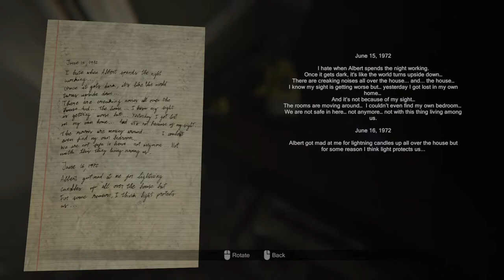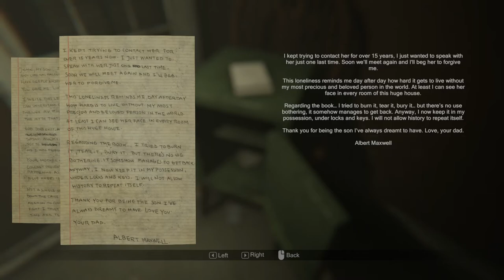MADiSON [4] Getting Clocked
After that very trivial morgue puzzle that I could have brute forced easily comes a clock puzzle that is inscrutable. Decided to take a break to see if fresh eyes will help me beat it.